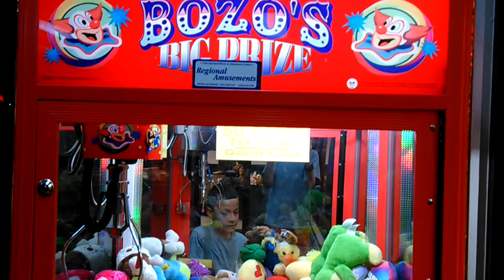Cool plush! BURGER KING!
Do you like the plush?